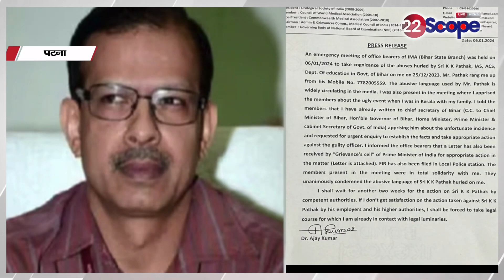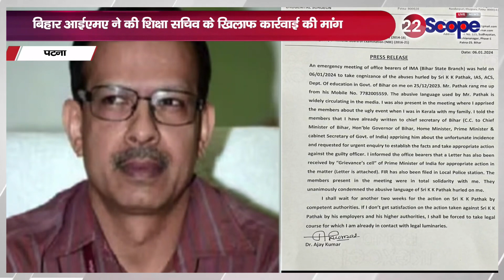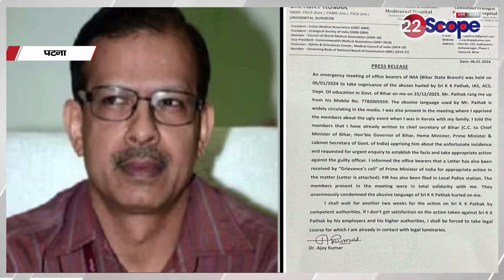K K Pathak पर IMA ने अपशब्द कहने का आरोप लगाते की कार्रवाई की मांग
IMA accuses KK Pathak of abusing and demands action
केके पाठक पर IMA ने अपशब्द कहने का आरोप लगाते की कार्रवाई की मांग

22Scope Live TV | 22 Scope | Hindi News | 22 Scope लाइव

CHANNEL AVAILABLE
JIO TV Channel NO 1475
VI
ROCK TV